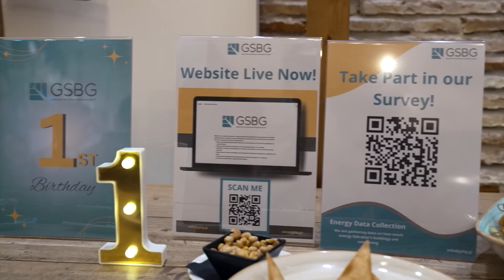Gib Sustainable Building Group launches public survey to understand energy efficiency of buildings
How much energy does your building use?

The Sustainable Building Group, a non-profit organisation with some 80 members, is trying to understand which buildings in Gibraltar are more energy efficient.

They’re hoping to collect data that will help improve the design of future buildings by understanding what works in practice.